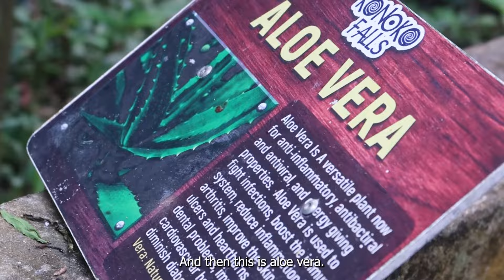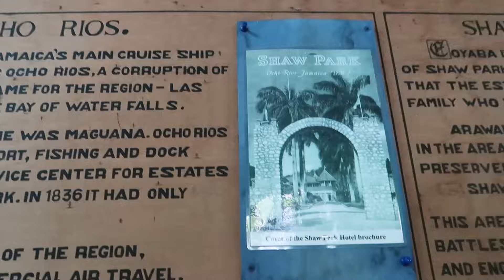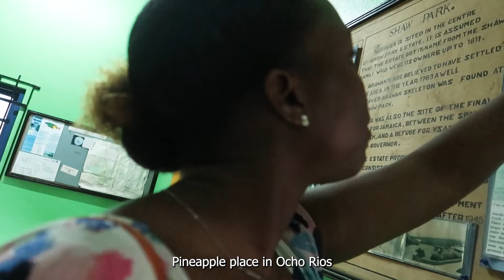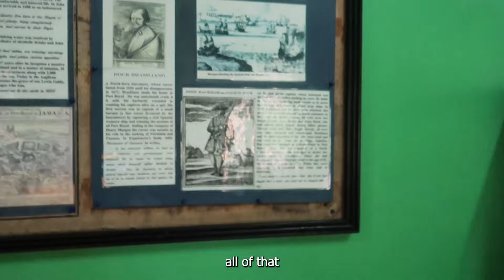Konoko Falls | 12 Travels of Christmas - St. Ann, Jamaica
Konoko Falls is located in Ocho Rios, St. Ann, Jamaica and is one of the not so popular attractions in Jamaica.

There is so much to see here. It not has a falls but includes a botanical garden, a zoo, and lookout spot.

Follow me virtually as I explore it.
Mail Box Information

Packages
Full Name: YaraNee Dennis
Addess Line 1: 1 Aeropost Way
Address Line 2: KIN-116354
City: Miami
State: FL
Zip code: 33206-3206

Mail & magazines
City: Miami
State: FL
Zip code: 33102

Cameras used:
GoPro Hero 4 Session
Canon EOS Rebel T6